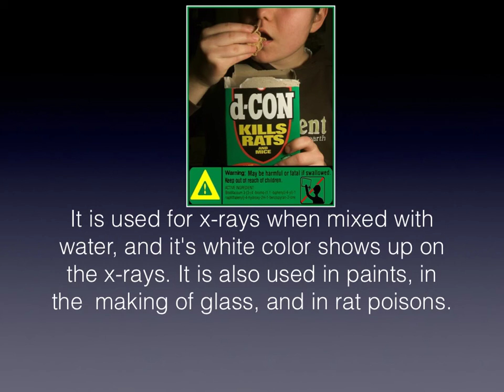Dan Septor block 4 radium add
ratium